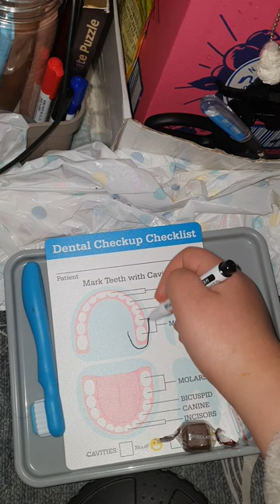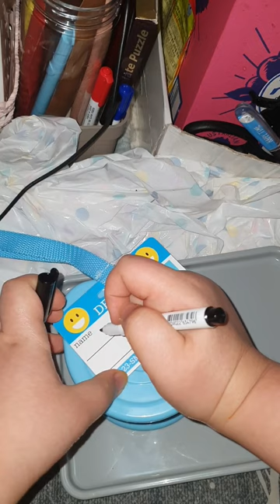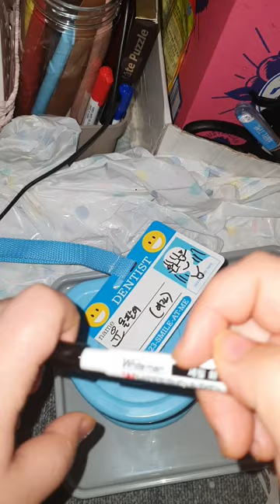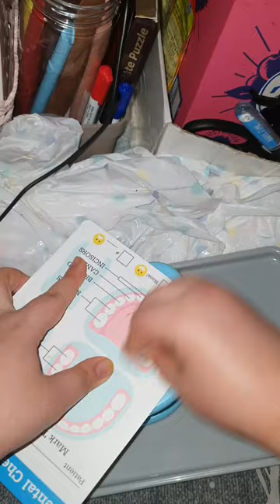치과 asmr / 칫솔질 + 치실 / 앞 부분 소리가 녹음이 안됐어요.. 뒷 부분부터 보세요...ㅠㅠ 녹음 안됀 부분은 다음영상 찍을때 다시 녹음 할게요 죄송합니다 /(영상망한듯)